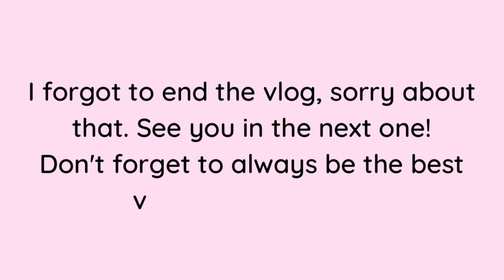RANDOM VLOG: Making chicken burgers, Starting the baby on solids, Bathroom Decor and more...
Hey loves, welcome to another vlog. I hope you enjoy it.
FAQs
How old are you?
- 26yrs
Do you have kids?
 -2 beautiful girls
- Massachusetts
What editing app I used?
-VSDC